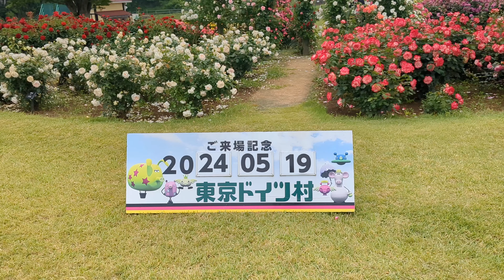【東京ドイツ村で今の時期に楽しめる花🌼🌹🪻